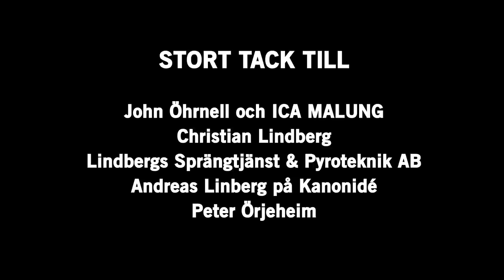Småstadsliv På Semester - Sista Dansen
Del 3. Ingemar & Robban intar dansbandsområdet och Roger har en dejt med Sanna.